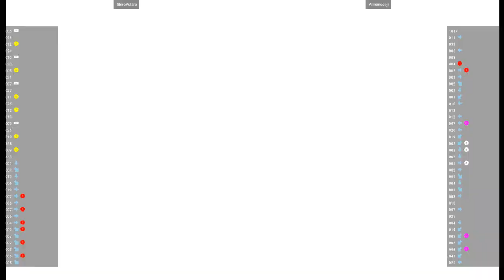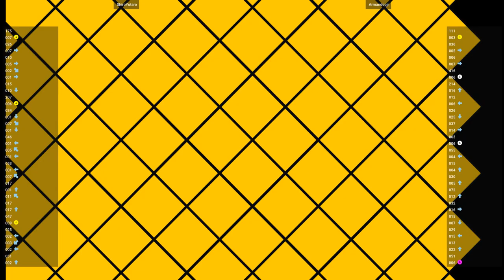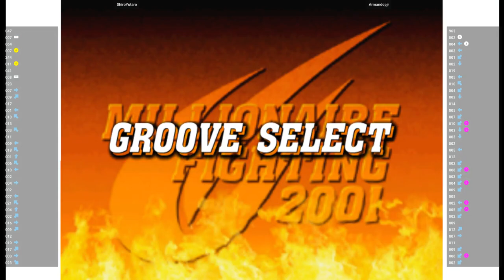CVS2 🕹 ShiroYutaro VS Armandopjr